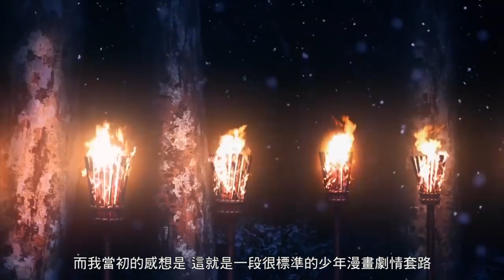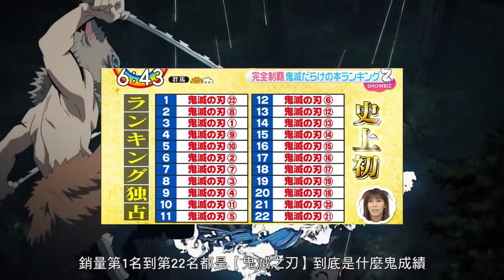【鬼滅之刃劇場版 無限列車篇】有沒有太過譽？百億神作真的這麼好看嗎？| AJC阿傑西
社會級現象之經費燃燒劇場版

All videos on my channel are only used for commentary. Thanks!!